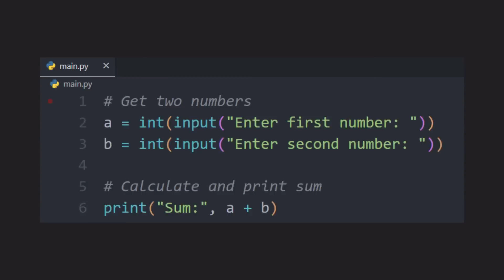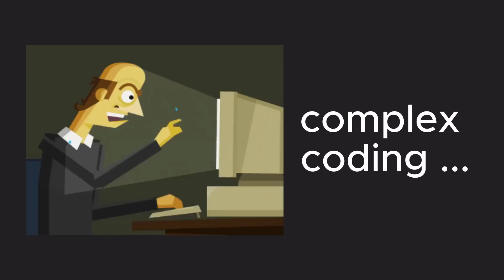4 Sneaky Habits That Are Secretly Destroying Your Code Quality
Are you unknowingly hurting your code quality? In this video, we uncover four sneaky habits that might be silently destroying your codebase. From skipping code reviews to overcomplicating solutions, these common mistakes can impact the clarity, maintainability, and efficiency of your projects.

0:00 Intro
0:29 Ignoring code reviews
1:00 Overusing comments
1:37 Skipping refactoring
2:02 Overcomplicating solutions

Join us as we dive into practical solutions for breaking these habits and writing better, cleaner code. Don’t let these sneaky pitfalls hold you back—watch now and elevate your coding game!